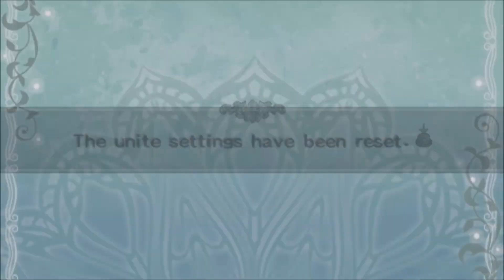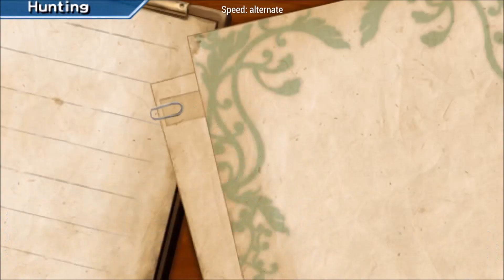Suikoden Woven Web of the Centuries (PSP) #66 - Soul Charge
In this episode we recruit more characters.